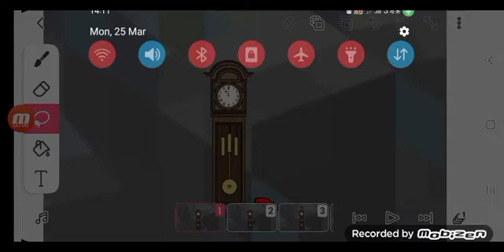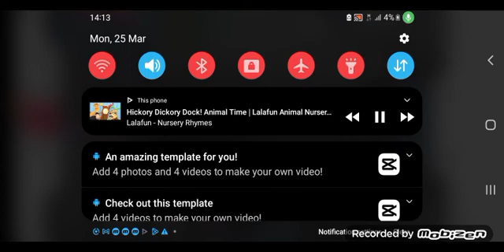Hickory dickory dock jurassic Wolf evolution dinosaur JWA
Diictodon
Dodo
Glyptodon
Megaliana
Charilotherium
Paraceratherium